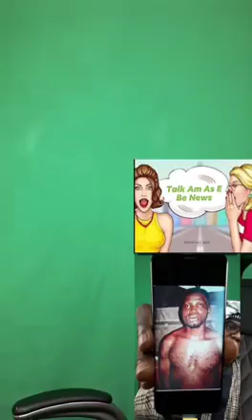Sad News, Twins Brother Get Ki!!/ed In Benin